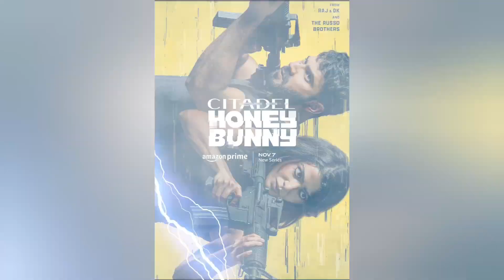Maruthi nagar subramanyam Confirm OTT release date| Upcoming new release all OTT Telugu movies